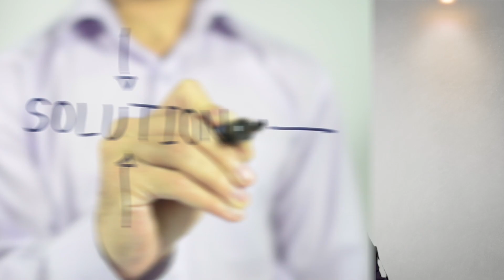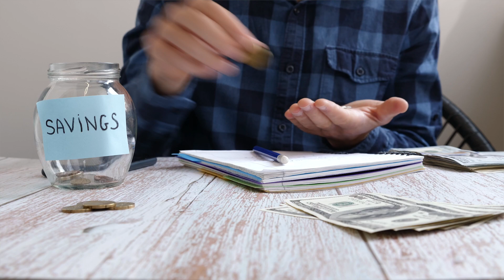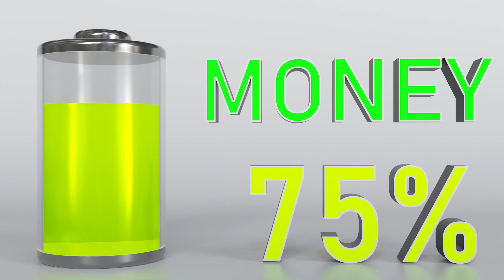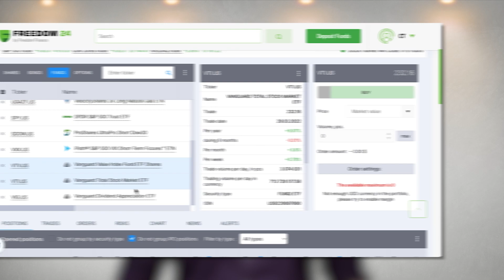ΓΙΑΤΙ ΝΑ ΑΥΤΟΣΥΝΤΑΞΙΟΔΟΤΗΘΩ (F.I.R.E. MOVEMENT)